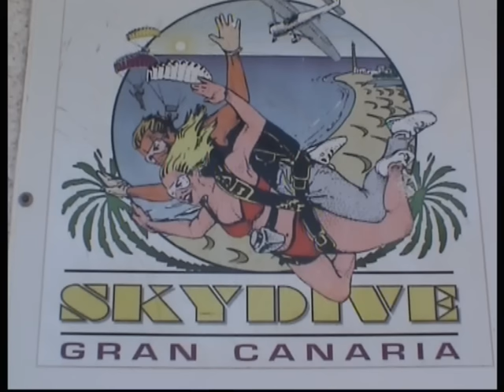Skydive of Heidi at Playa del Inglés in Gran Canaria on 2 May 2010